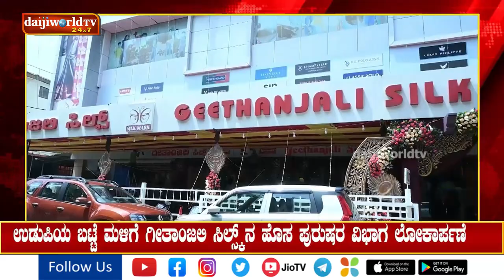ಗೀತಾಂಜಲಿ ಸಿಲ್ಕ್ಸ್ ವಿಶಾಲ, ವಿಸ್ಕ್ರತ ಪುರುಷರ ವಿಭಾಗ ಉದ್ಘಾಟನೆ | Daijiworld Udupi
ಗೀತಾಂಜಲಿ ಸಿಲ್ಕ್ಸ್ ವಿಶಾಲ, ವಿಸ್ಕ್ರತ ಪುರುಷರ ವಿಭಾಗ ಉದ್ಘಾಟನೆ